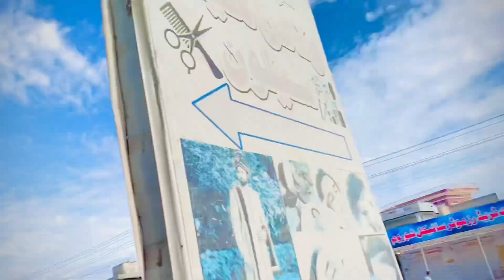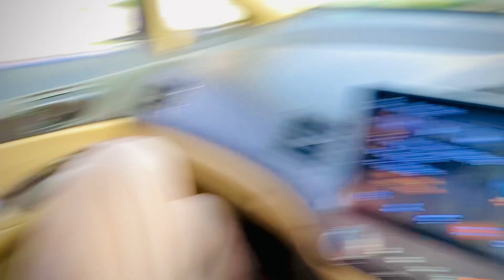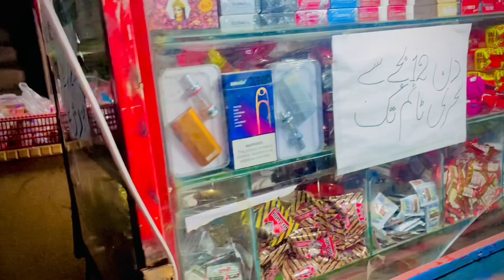Danish bhai ky ghr kul ki dua ki//5th vlog//idiots group